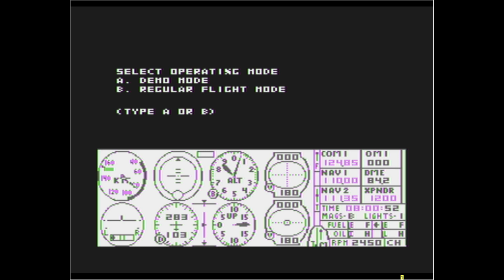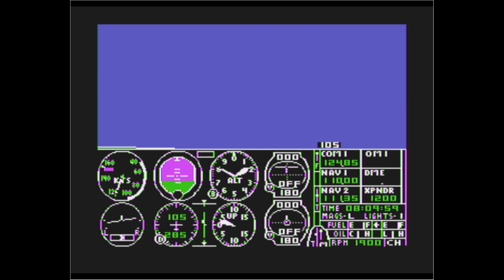Flight Simulator - 1984 - Atari 8bit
I tried out the Atari version late night. I was a bit tired to fly and I had to figure out the controls. All I was able to achieve is a quick test flight with the plane.